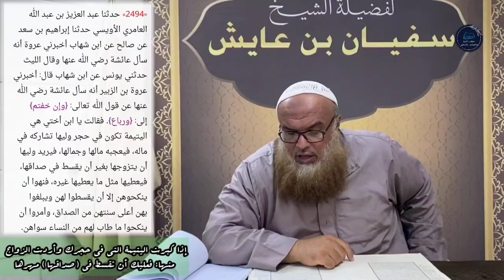إذا كبرت اليتيمة التي في حجرك وأردت الزواج منها؛ فعليك أن تقسط في (صداقها) مهرها، للشيخ سفيان عايش.